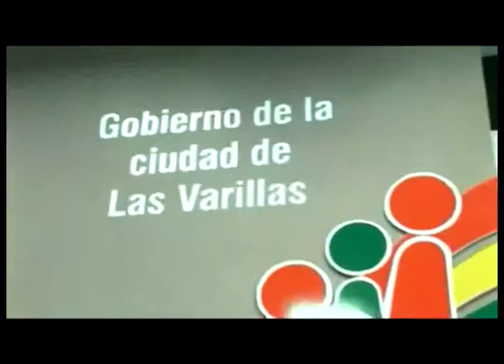Municipalidad de Las Varillas 2015 Obra de cordón cuneta en la periferia